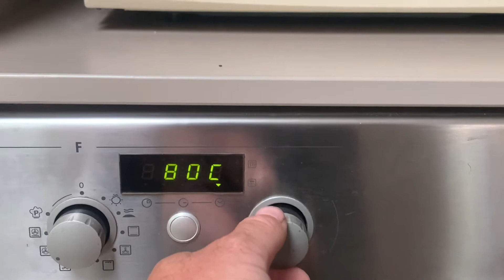How to make Venison Jerky in your Oven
Come with me as I show you how to make venison jerky in your oven Chrispy Kiwi styles.